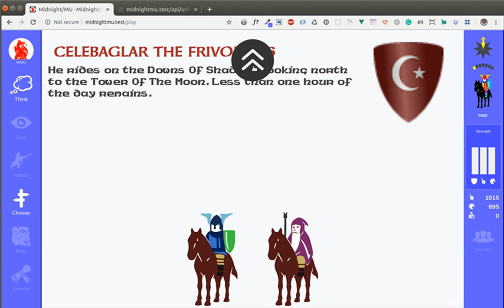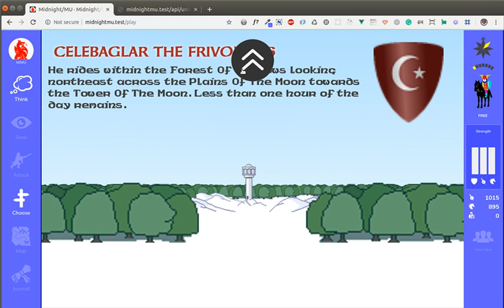Midnight/MU Rewrite - Meet The Heroes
Meet Corleth and Rorthron at the Tower of the Moon.

This one is gratifying because the image assets were done in 2016 when I originally visualised this version of the game, yet they were just dropped in here and worked flawlessly first time.

Yay!  :)